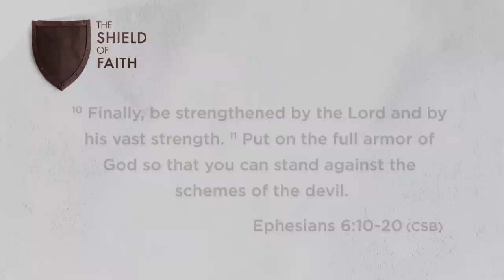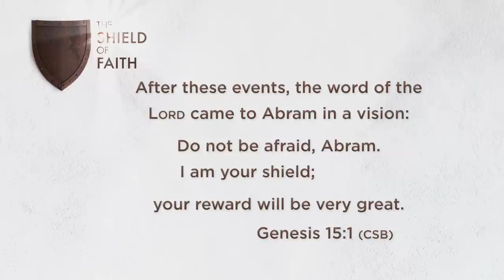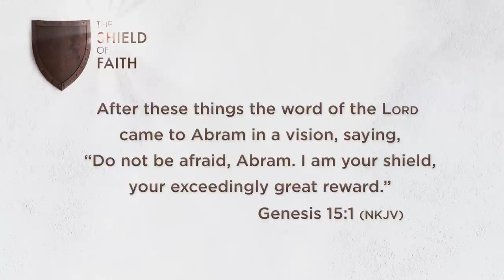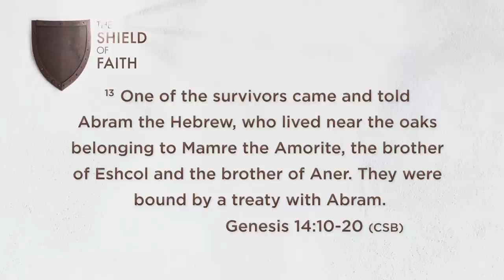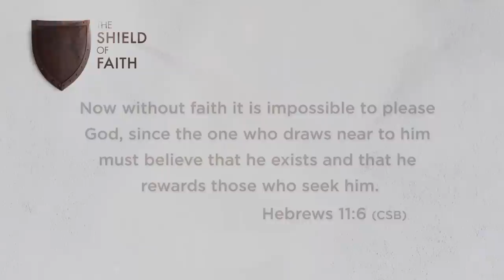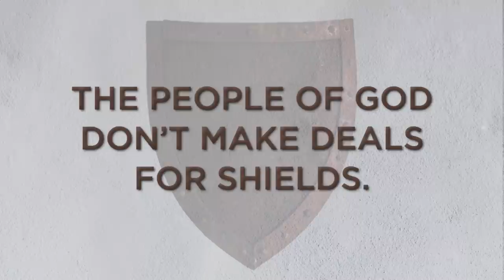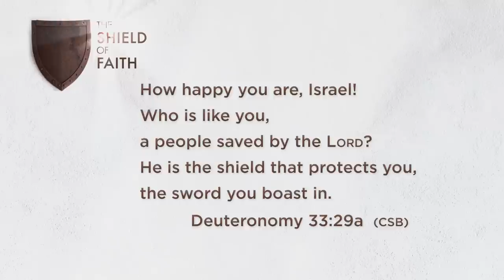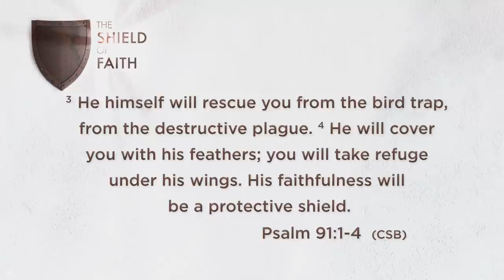Shield of Faith - FULL TEACHING by Beth Moore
You are in for a treat because we've posted the FULL TEACHING of this message. If you already watched Pt 1 & 2 of this series, you can pick up around 46:52 minutes to hear the completion of the message.

Beth taught this message at a local Houston event (Jan 2021). We would love to have you join us at an upcoming Living Proof Live event. Beth always brings a fresh word. Check the events page on our website for dates and locations